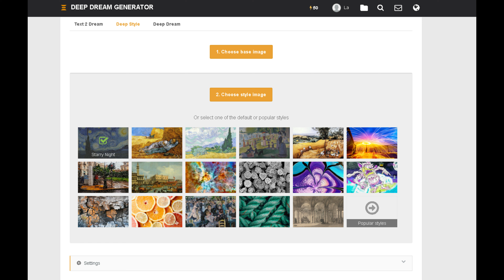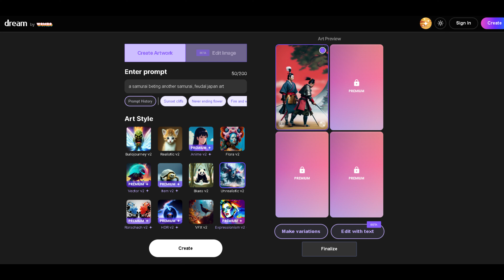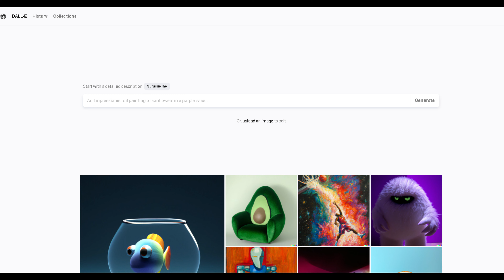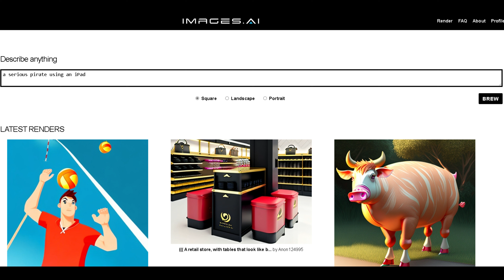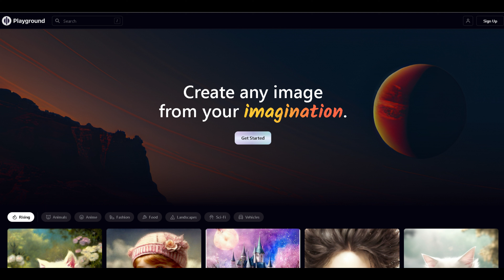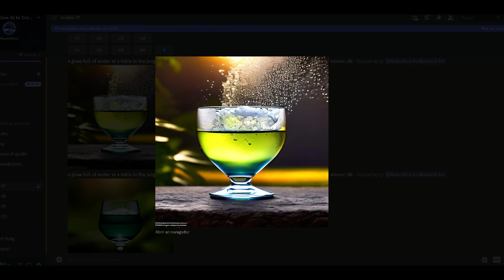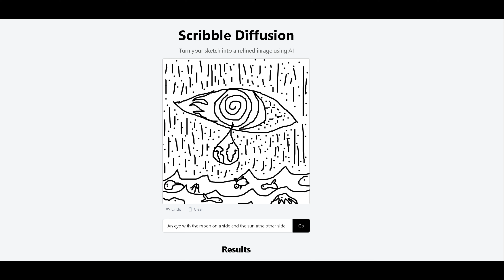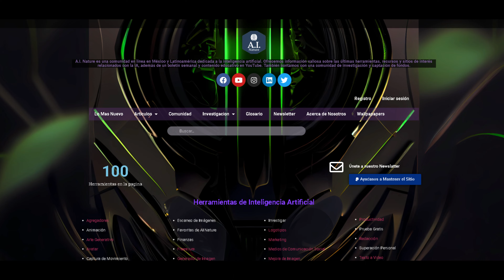Cuales son las MEJORES Apps para crear IMAGENES con INTELIGENCIA ARTIFICIAL 🤖🎨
¡Bienvenidos a AI Nature! En este video te mostramos 13 herramientas de Inteligencia Artificial para crear imágenes impresionantes. La IA ha revolucionado la forma en que creamos y editamos imágenes, permitiéndonos experimentar y lograr resultados sorprendentes. En este video, te mostramos algunas de las herramientas más populares y efectivas para crear imágenes con IA.

Desde generadores de texto en imágenes hasta aplicaciones para mejorar la calidad de la imagen, estas herramientas están disponibles para ayudarte a crear imágenes sorprendentes y de alta calidad en cuestión de minutos. En AI Nature, nos apasiona la IA y creemos que es la clave para transformar la forma en que hacemos negocios y creamos contenido.

Si estás interesado en aprender más sobre IA y cómo puedes aplicarla a tu trabajo, asegúrate de suscribirte a nuestro canal de YouTube y visitar nuestro sitio web en AI Nature.com.mx. Aquí encontrarás recursos y herramientas educativas, cursos y programas innovadores, y una comunidad en línea de profesionales y entusiastas de la IA que comparten conocimientos y experiencias. ¡Únete a AI Nature hoy y descubre el poder de la IA para transformar tu trabajo y tu vida!

Noticias, review, tutoriales y una gran cantidad de herramientas de IA útiles reunidas en una sola 🤖 web:

Coméntanos cual te gusta mas 🤖